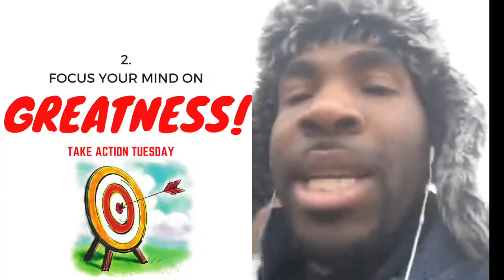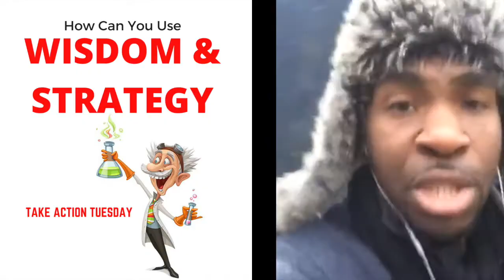Stretch Yourself - Take Action Tuesday Episode 12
I'm Action Jackson and this is my YouTube Series aimed at kicking your butt to Greatness in Life.

10 mile walk.. 15 mile run.. Action Jackson explores what it means to truly stretch yourself!